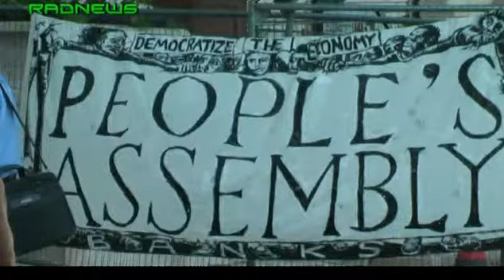Peoples Assembly Nelson Mendella statue Parliament Square Aug 2011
Peoples Assembly @ Nelson Mendella statue Parliament Square London  Aug 2011